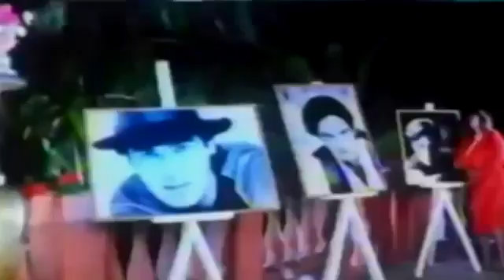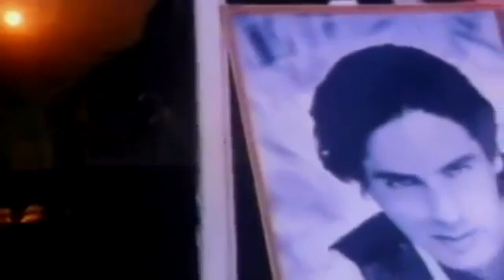khushboo tumhre pyar ki